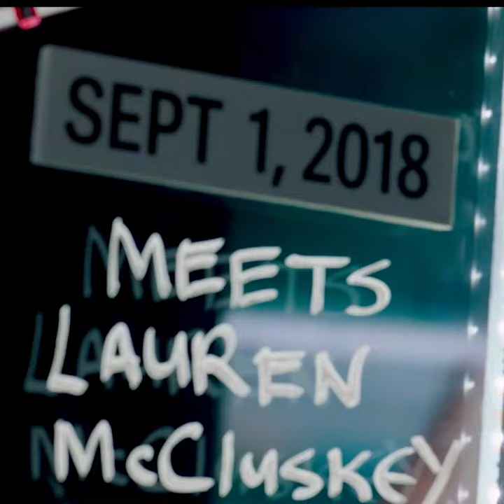An investigative documentary on Lauren McCluskey's life, murder, and her parents' quest for answers